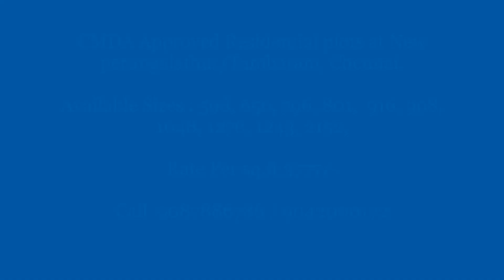CMDA Approved premium residential plots at perungalathur chennai